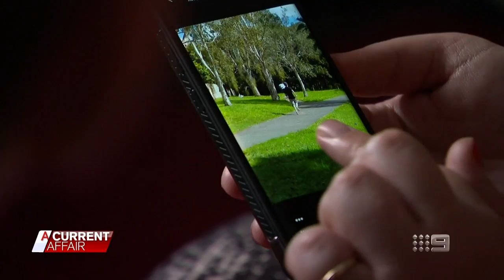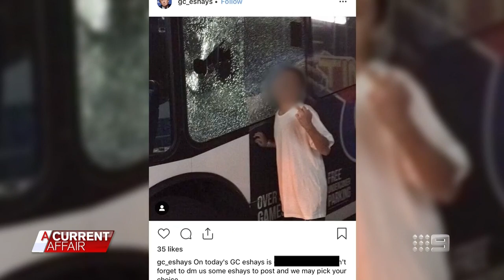Locals sick of teen 'eshays' terrorising neighbourhood | A Current Affair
Locals in Nerang, Queensland, are fed up with teen gangs causing violence on public transport and in shopping centres. They call themselves 'eshays,' wannabe thugs who dress in designer clothes, wear bum bags and attack others for the sake of social media glory.